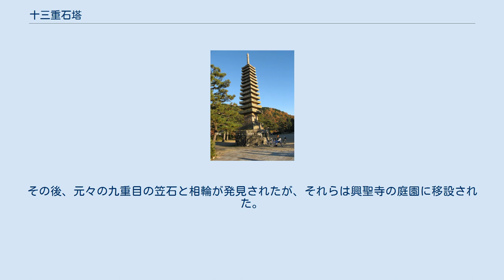十三重石塔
浮島十三重石塔 本項で解説する十三重石塔（じゅうさんじゅうせきとう）は、京都府宇治市宇治塔川（京都府立宇治公園塔の島）にあって「浮島」「浮舟ノ島」など と呼ばれてきた人工島の一つである「塔の島」に所在する石塔である。
「十三重石塔」とは、「石造りで十三重構造の層塔」もしくは「石造りで十三層構造の塔婆」を意味する。
アジア各地に同様の塔が数多く存在し、日本国内だけでもかなりの数に上るため、他の同種の石塔と区別して浮島十三重石塔（うきしま じゅうさんじゅうせきとう）ともいう。
塔高 約15.2メートルの石造・十三重の層塔 で、石塔婆（石造供養塔）。
 1953年（昭和28年）3月31日、国の重要文化財に指定された（指定名称：浮島十三重塔）。
2003年（平成15年）3月14日には、塔内納置品が京都府指定有形文化財となった（指定名称：浮島十三重塔納置品）。
 浮島十三重石塔は、現存する近世以前の石塔としては日本最大（塔高15.200メートル）である。
 なお、観光案内などで浮島十三重石塔を「日本最古の石塔」とするものがあるが、これは事実ではない。
石造の層塔では、奈良時代前期の石塔寺三重塔（伝・阿育王塔。滋賀県東近江市石塔町所在）が日本最古である。
石造の十三重層塔としては、奈良市長谷町の塔の森十三重石塔（奈良時代後期）が、破損は甚だしいが現存する。
 奈良の勝宝山西大寺再興などで知られる僧・叡尊は、鎌倉時代後期にあたる弘安7年（1284年）、宇治橋の大掛かりな修造を手がけた。
橋が完成する弘安9年（1286年）に合わせて、宇治川の川中島として大橋の南方に舟を模した形の人工島を築き、放生会を修する祈祷道場とした。
そして、宇治川で漁撈される魚霊の供養と橋の安全の祈念を旨に、同年11月19日（ユリウス暦換算:1286年12月6日）、島の中央に大塔婆を造立した。
 大塔の建っていた島は、頻発する宇治川の氾濫にもよく耐え、激流に浚われることがなかったため、いつの頃からか島を指して「浮島」「浮舟ノ島」などと呼ぶようなったようである。
大塔のほうは、さすがに氾濫の被害をたびたび受けて、倒伏と修復・再興を繰り返してきた。
しかしそれも、江戸時代後期の宝暦6年（1756年）に起こった未曾有の大氾濫で倒伏した後は、川底の泥砂に深く埋もれてしまい、再興されることはなくなってしまった。
 1905年（明治38年）に復興が発願されると、1907年（明治40年）、発掘作業が始められ、間もなくして九重目の笠石と相輪以外は発見され、明くる1908年（明治41年）8月21日、九重目の笠石と相輪は新たに制作して再建された。
その後、元々の九重目の笠石と相輪が発見されたが、それらは興聖寺の庭園に移設された。